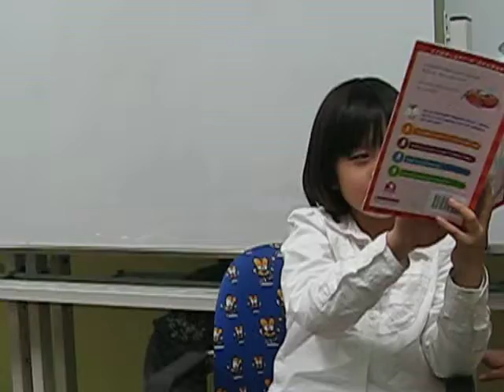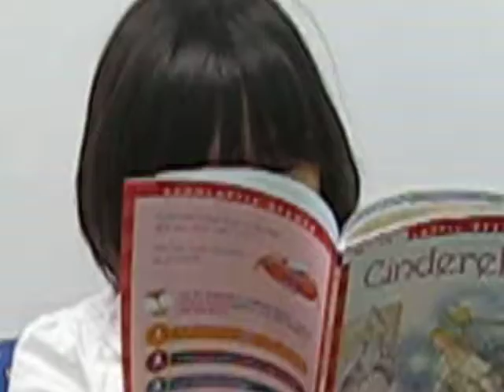Gabina reads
Gabina is a whole lot fun. Katie Teacher and I love her. She is very funny. She gets these great facial expression on her face. She also make teaching science a ton of fun. She reads with different voices. I asked her if i could tape her reading and of course she said yes. She picked a book and read it.